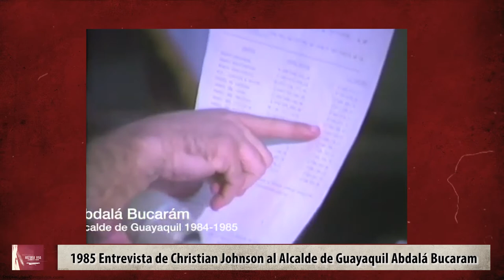Abdalá Bucaram EXPOSED by Christian Johnson in SHOCKING Interview!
1985 Christian Johnson Entrevistó al Alcalde de Guayaquil Abdalá Bucaram, Bucaram dice que se ganó el odio Socialcristiano, porque como Alcalde, derrocaba edificios de la Junta de Beneficencia de Guayaquil, por construir sin cumplir los permisos le ley.